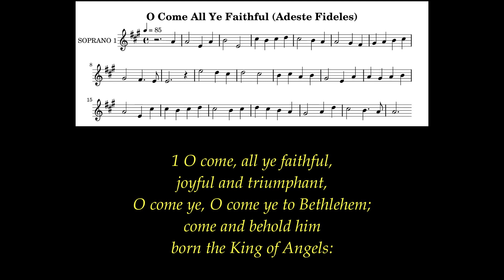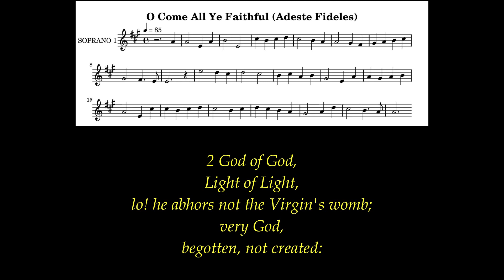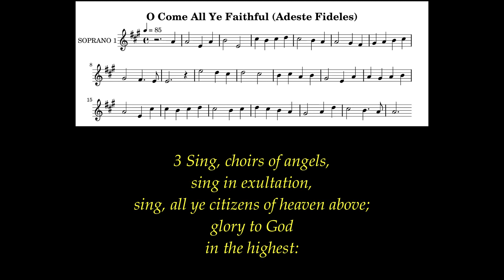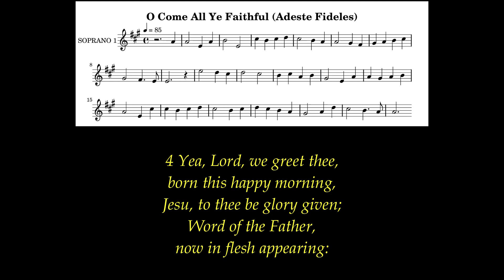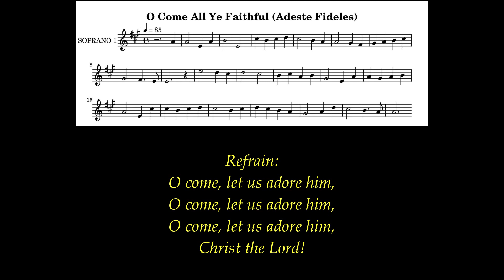O Come All Ye Faithful Lyrics (Adeste Fideles) # Christmas Hymns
Sing praises to the Lord, O you his faithful ones,
and give thanks to his holy name.  Psalm 30:4

Tune: Adeste Fideles
Meter: Irregular with refrain